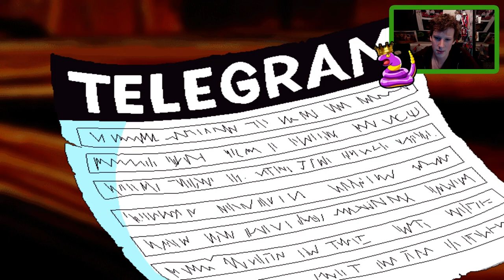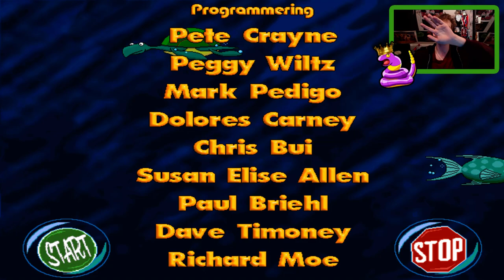HOWDY BOEVEN! - Freddi Fish 4: De kidnapping in de zilte zee #3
♥♥♥ LIKE = LIEF ♥♥♥

Overige Linkjes!